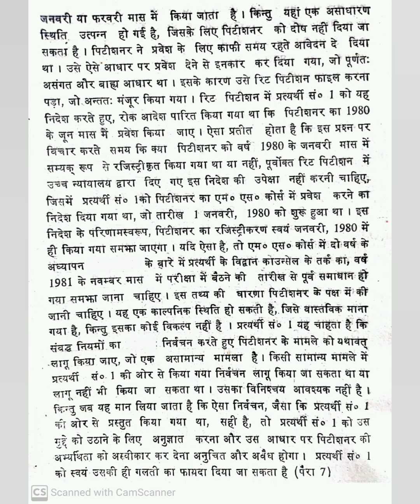100 wpm हाईकोर्ट स्टेनोग्राफर हिन्दी डिक्टेशन with PDF